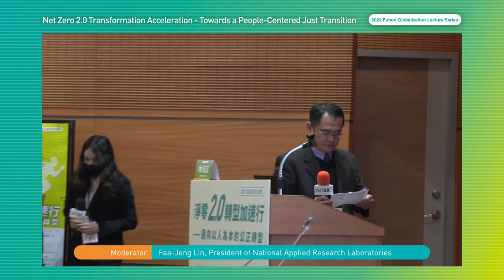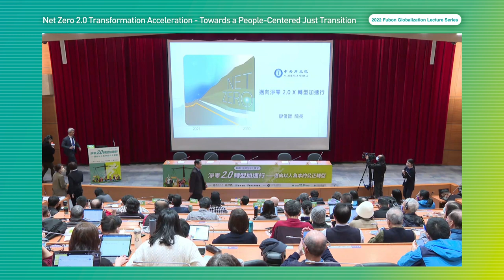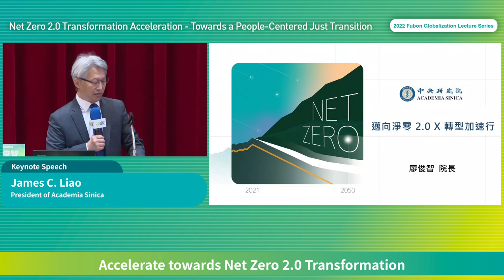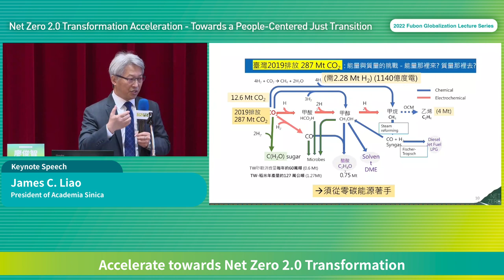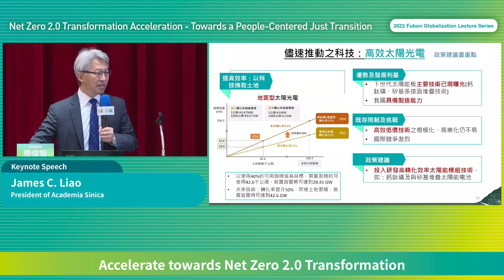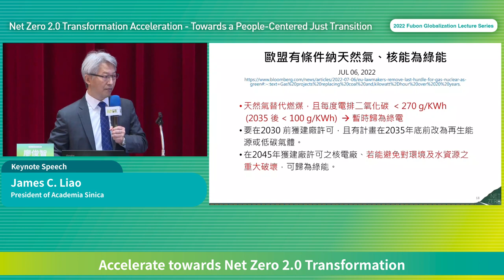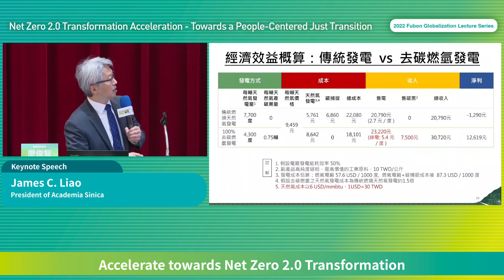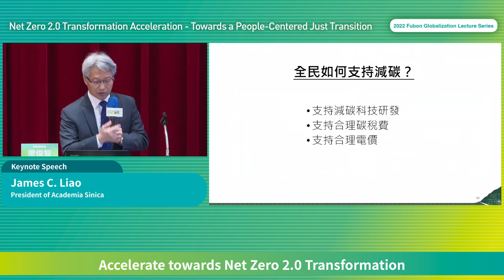NetZero 2.0 Transformation Acceleration－James C. Liao